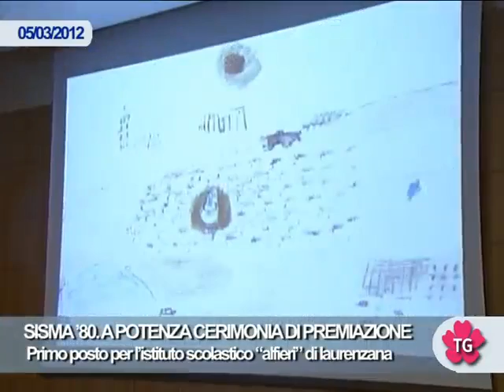TERREMOTO '80. A POTENZA CERIMONIA DI PREMIAZIONE DEL CONCORSO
Primo posto per l'istituto scolastico "alfieri" di laurenzana